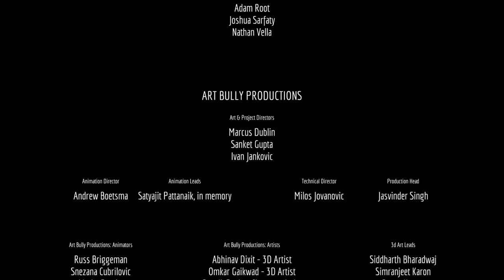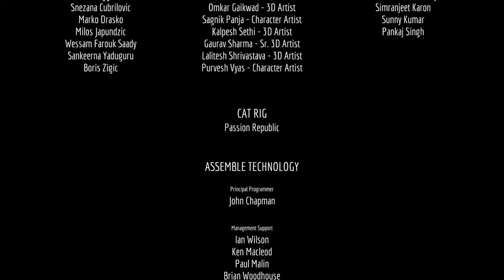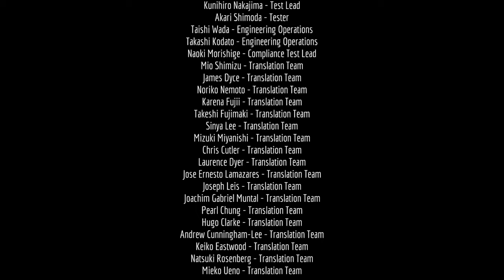Stray - Full Gameplay Walkthrough - [PS5] No Commentary Platinum 2023